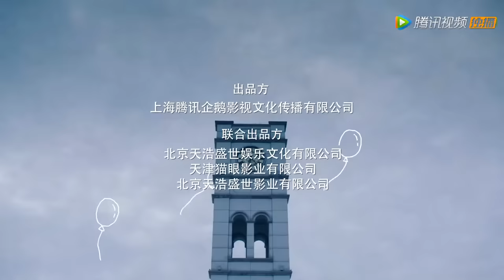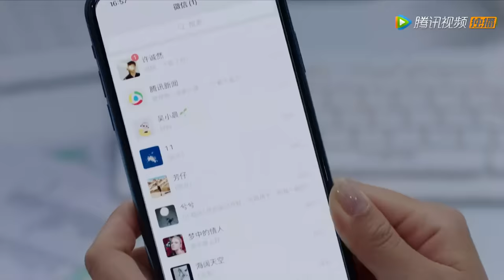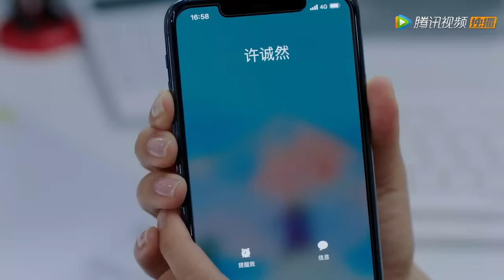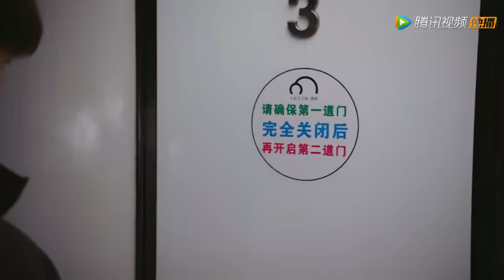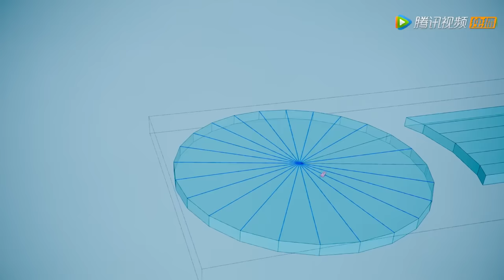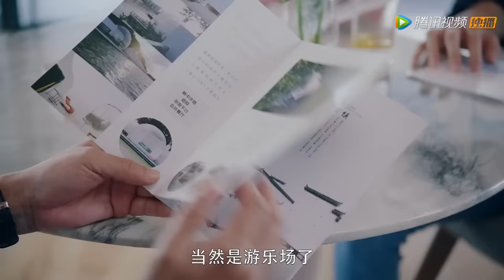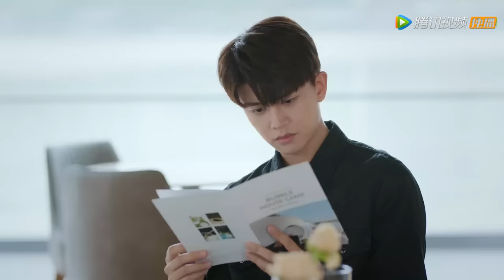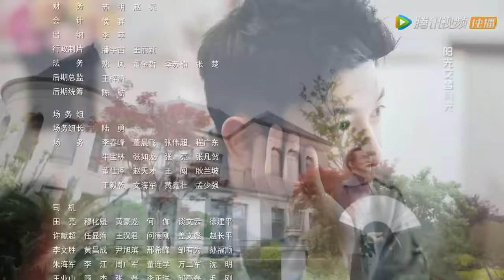ENG SUB【乌鸦小姐与蜥蜴先生 Miss Crow with Mr. Lizard】EP11 姜小宁为顾川穿上情侣装，默契参加团建（任嘉伦、邢菲）